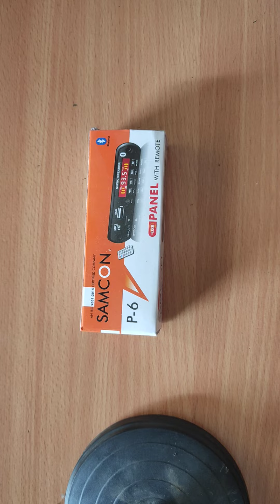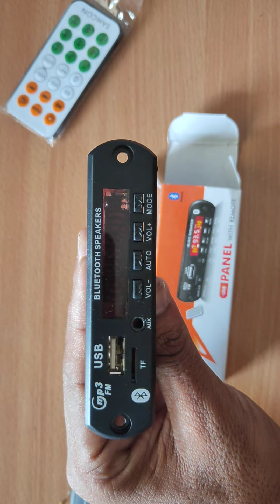sky audios electronics USB board unboxing in Tamil video